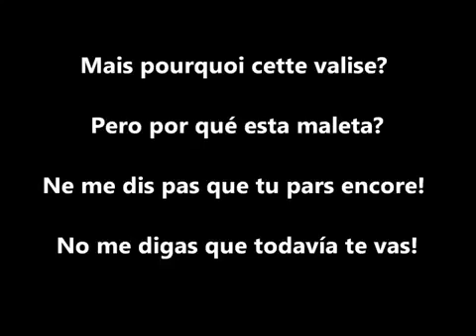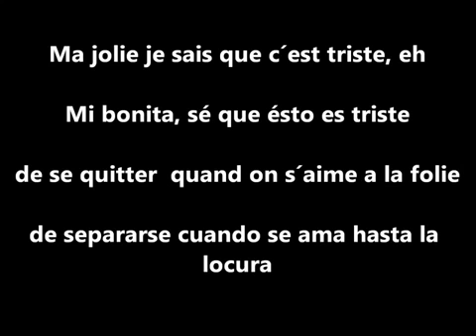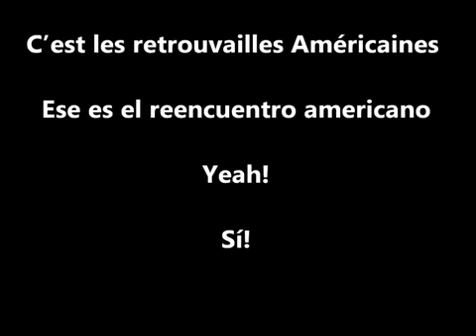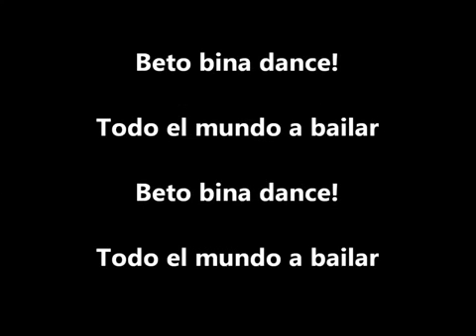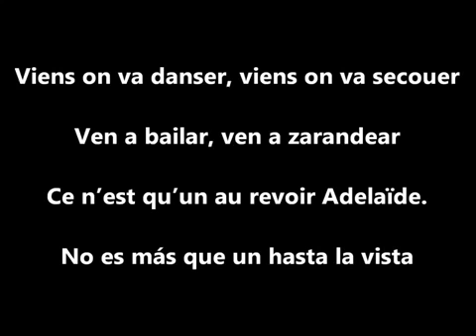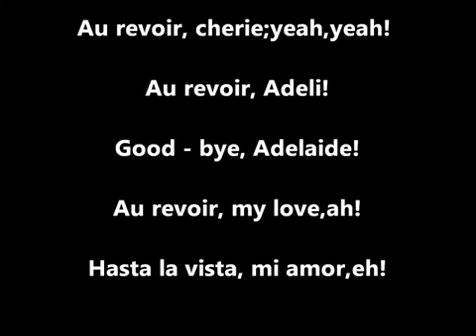Tchico Tchicaya Adelaide Letra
Tchico Tchicaya